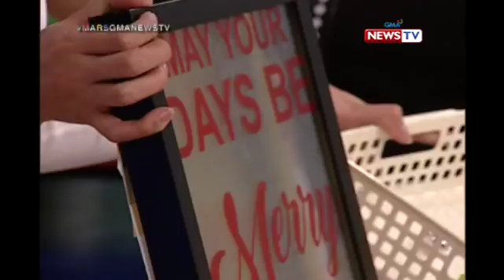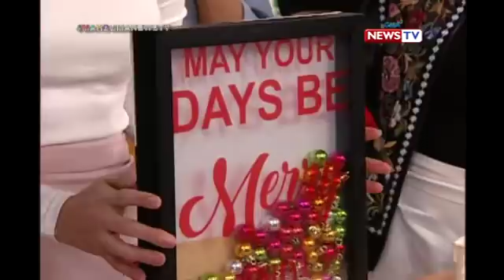Handy Mars: Christmas table centerpice by Arny Ross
Aired (December 01, 2017): Add color to your home with this wonderful DIY Christmas table centerpiece made by Arny Ross.